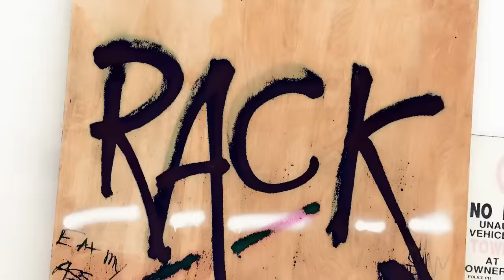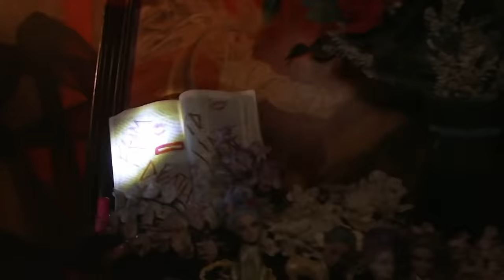V/H/S/ 99 (2022) Ending Explained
The next installment of the VHS series comes in VHS 99 - where we witness a hellish vision of 1999, as social isolation, analog technology and disturbing home videos fuse into a nightmare of found footage savagery. We're breaking down each segment, how they tie together and explaining the ending.

FAN MAIL:
FoundFlix
6009 W Parker Rd Suite 149-174